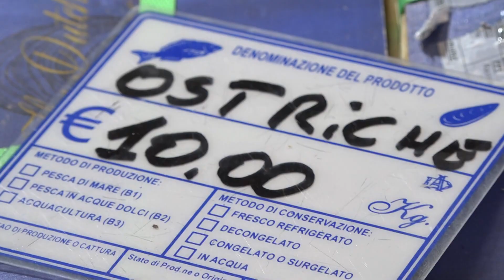A Bari parte la programmazione dei mercati natalizi